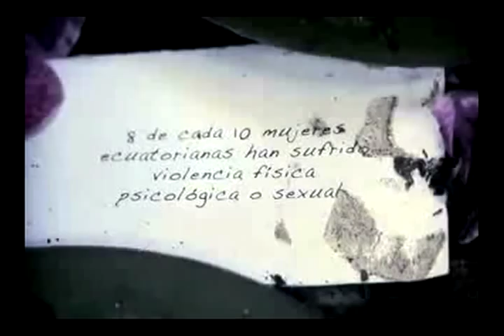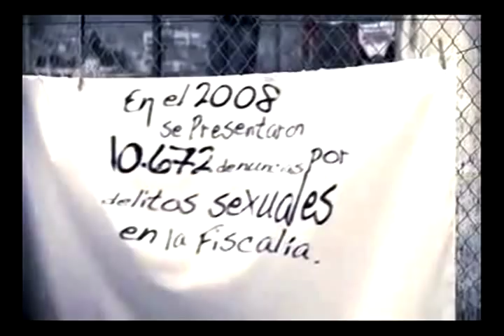MACHISMO-REACCIONA ECUADOR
Spots para televisión sobre el machismo realizado por el gobierno ecuatoriano